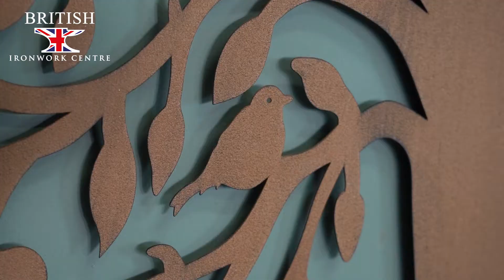"Tree of Life" Circular Wall Art - 54cm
A must-have for any family home out there, this beautifully detailed wall art design depicts the well-known image of the tree of life with all of its expanding branches and leaves. Encased with a circular frame, this wall decoration would add the perfect touch of natural charm to any interior setting and would look lovely against the backdrop of a brick or painted wall. Crafted from high-quality steel and finished in a rustic metal effect, this design comes complete with a pre-drilled fixing hole for easy installation.